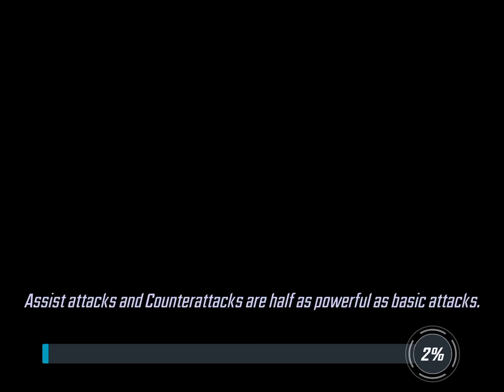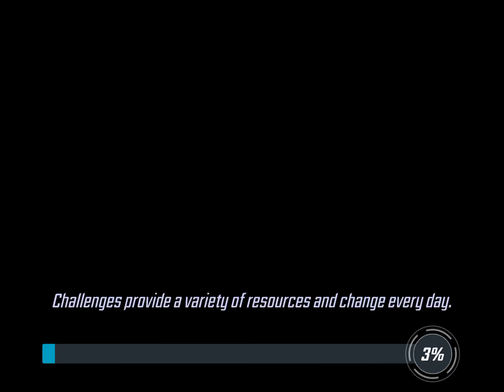Marvel Strike Force (Peter Porker and Pandapool)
Those are the best names.